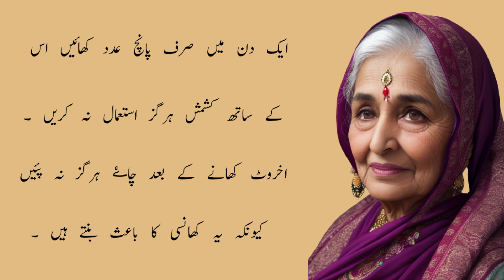سردیوں کی آمد اور خشک میوہ جات جانئے استعمال کا صحیح وقت،طریقہ اور مقدار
سردیوں کی آمد اور خشک میوہ جات جانئے استعمال کا صحیح وقت،طریقہ اور مقدار ‎@بڑی امی کے ٹوٹکے
daraz 11 11, daraz 11 11 sale 2023,
daraz 11 11 mystery box, daraz 11 11 sale 2023 ad, daraz 11 11 sale, daraz 11 11 sale 2023 pakistan, daraz 11 11 sale 2023
vouchers, daraz 11 11 shopping,  MolanaTariq Jamil
Live Bayan at Asim Jamil's Quran
Khawani | Molana Tariq Jamil | 2 Nov
2023
Asim Jamil Quran khuwani
Seerat's Hacks world
Hassan Quotes TV
Tibb e Shefa
Health & Beauty by Mehreen
Zara's Tips & ldeas
Your  quires⬇️

cake mai andon ki smell aaye to kya karen,
cake mai andon ki smell khatam karne ka tarika,
cake mai andon ki smell khatam karna,
ghee ka daag kaise nikale,
ghee ke daag kaise hataye,
ghee ka dlagh lag jana,
ghee ka dlagh lag jaye to kaise nikale,
ghee ka dlagh lag jaye to kya karen,
ghee ka dlagh lag jaye to kya karna chahiye,
chiknai ka dagh lag jaye to kya karen,
chiknai ke daag hatane ka tarika,
chiknai ke daag kaise hataye,
chiknai ka dagh lag jaye to kya to kya karna chahiye,
chiknai ka dagh lag jaye to kaise saaf karen,
chiknai ka dagh lag jaye to kaise nikale,
 chiknai ka dagh lag jayebto kya kare,
biscuit ko taza kaise banaye,
biscuit ko taza kaise banaen,
biscuit ko taza kaise rakhe,
biscuit ko taza kaise kare,
karele ki karwahat khatam
karne ka totka,
karne ka tarika,
karele ki karwahat,
karele ki karwahat kaise door kare,
karele ki karwahat kaise nikale,
karele ki karwahat kaise dur karen,
karele ki karwahat kaise khatam kare,
karele ki karwahat ko kaise dur karen,
karele ki karwahat nikalne ka tarika,
karele ki karwahat kaise kam kare,
machli ko mehfooz karne ka tarika,
machli ko mehfooz rakhna,
machli ko mehfooz rakhne ka tarika,
machli ko mehfooz karna,
oven k bartan kaisy saaf Karen,
oven k bartnon ki safai,
oven k bartan ki safai kaise kare,
oven k bartan kaisy saaf kare,
machli ki smell khatam karne ka tarika,
machli ki smell dur karne ka
tarika,
fish ki smell kaise khatam
kare,
fish ki smell kaise dur kare,
totkay
hakeem
totkay he totkay
desi totkay and tips
Cockroaches or bugs in the house
Best quotes in Urdu
Urdu quotes
quotes
aqwal zareen
new quotes
B4 Voice
hakeem luqman
urdu totkay
totkay
desi totkay
hakeem luqman ke totkay
Luqman hakeem
Luqman
desi ilaj
desi tips in Urdu
kitchen totkay
magazine totkay
totkay urdu
totkay in urdu
gharelo totkay
viral totkay
gharelu totky
desi totkay
desi totkay in urdu
gharelo totkay
gharelo totkay in urdu
gharelu totkay
gharelu totkay in urdu
totkay,totkay in urdu
totkay hi totkay
urdu totkay
kitchen totkay
magazine totkay
totkay urdu